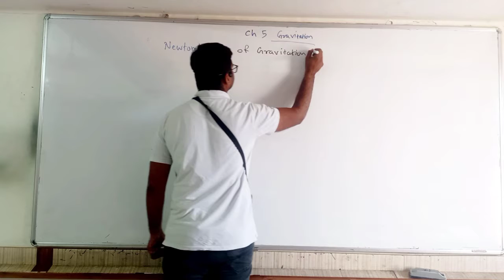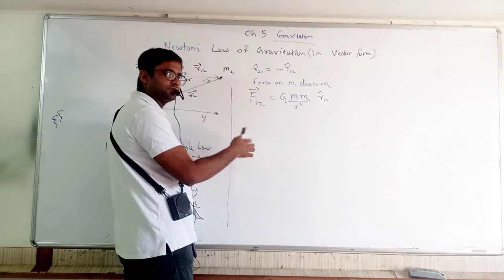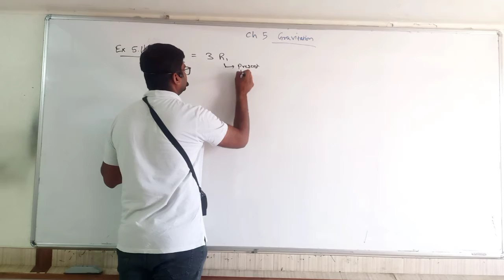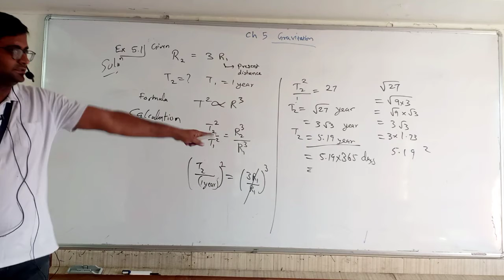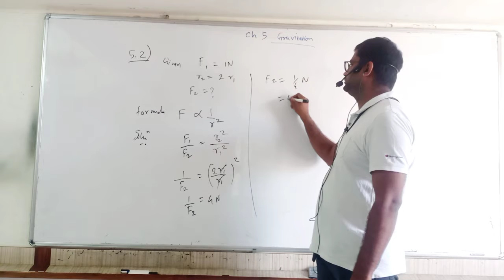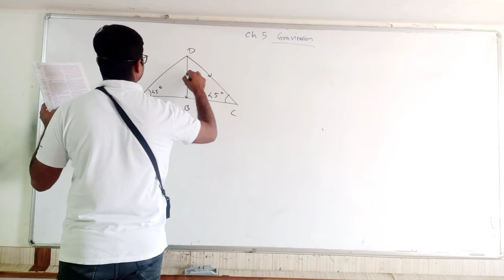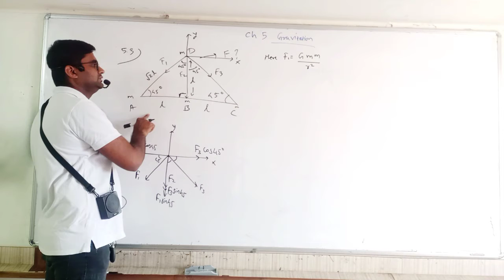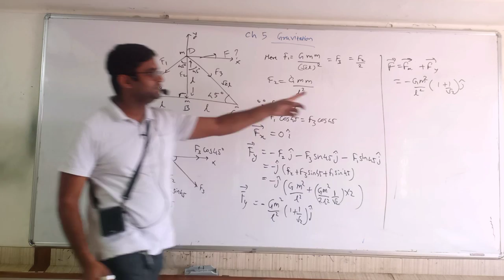5.2 class 11th Gravitation 20oct21